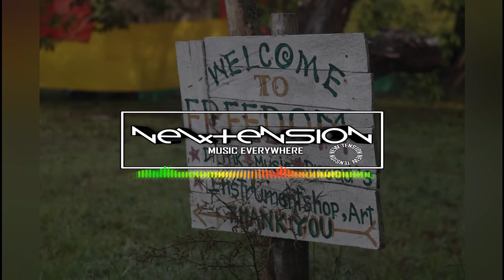TARA REGGAE│ AUDIO LIBRARY ║NEWTENSION